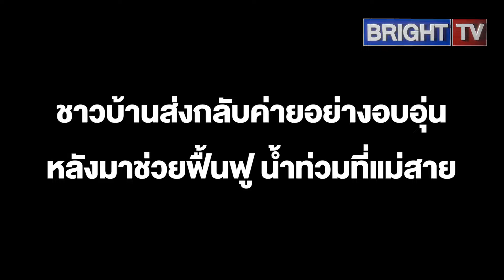ชาวแม่สายขอบคุณจากใจ! ยืนส่งทหารกลับค่าย ยกมือไหว้ ปาดน้ำตา ขอบคุณที่มาช่วย